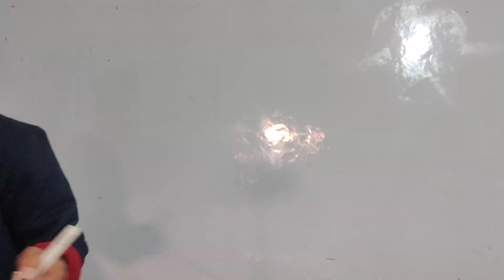CMA PAPER STUDENT REVIEWS / CMA paper difficult or easy ? CMA 2020 / / CMA RESULT/CMA RESULT 2020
CMA PAPER STUDENT  REVIEWS / CMA paper difficult or easy ?
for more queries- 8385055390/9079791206